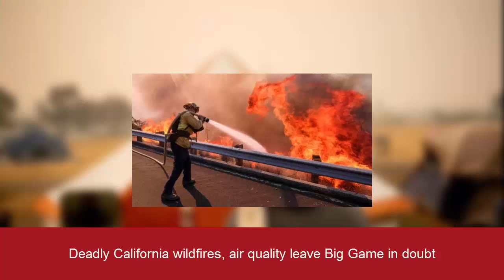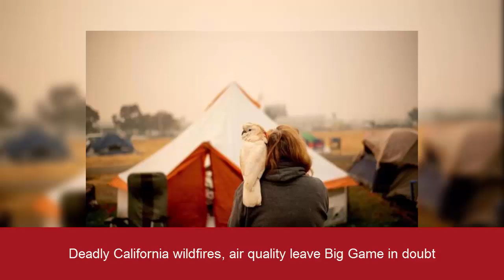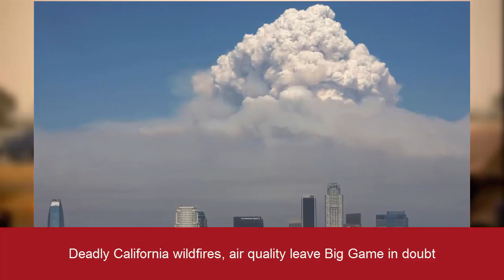Deadly California wildfires, air quality leave Big Game in doubt